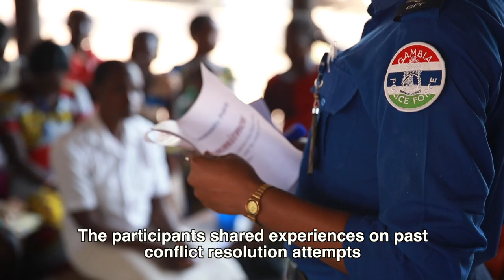Rimenze conflict mitigation workshop mov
If tensions run high, what could be better than to teach women conflict mitigating skills, and throw a bit of promotion of human rights into the mix? That’s what UNMISS did in Rimenze in Western Equatoria,